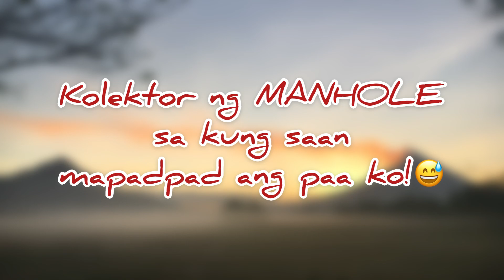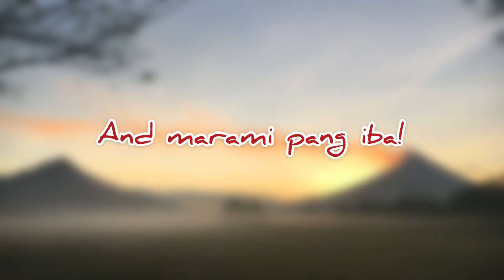Who is TEREYAGI?